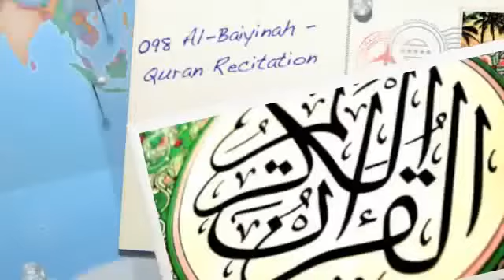098 Surat Al Bayyinah The Clear Proof Quran Recitation